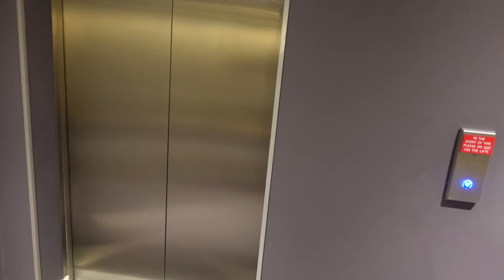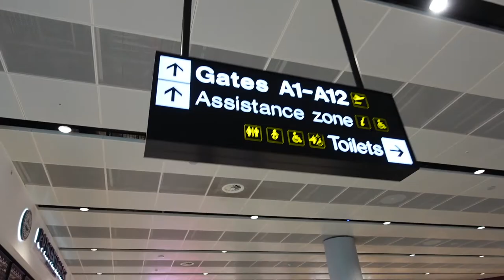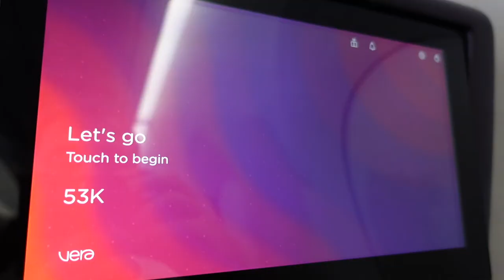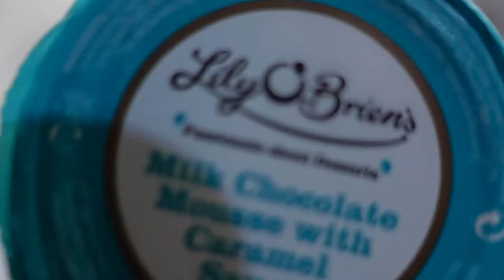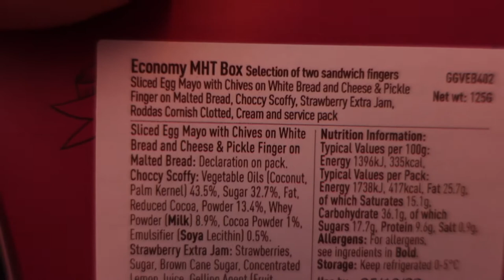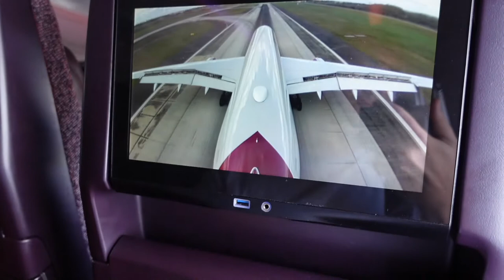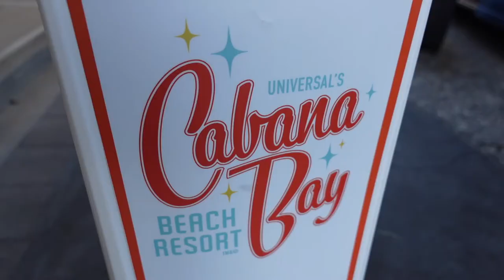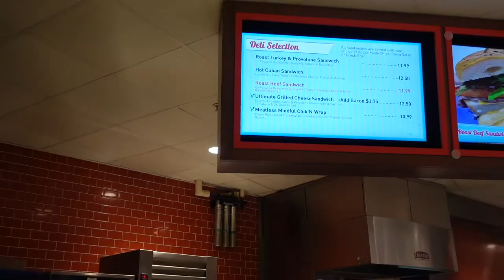Florida TRAVEL Day ✈️ Virgin Atlantic & Cabana Bay Beach Resort | October 2022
Well...!! It's officially another Orlando Florida Travel Day!! Today I am flying with Virgin Atlantic, from Manchester to Orlando International (MCO), in the Classic Economy Section. I will be staying again in the amazing Universal's Cabana Bay Beach Resort. This is going to be an Orlando Vlog Series, with a lot to pack in! Really looking forward to this trip in October, with the main reason for my trip being my very first time experiencing Halloween Horror Nights at Universal Orlando Resort!

Orlando Travel Day VLOGs Leaving From Manchester Airport;

Cabana Bay Videos;

3. How to Walk to Universal Studios & Islands of Adventure Theme Parks from Universal Orlando Resort
4. Guest Entrance to Volcano Bay Resort & How to find it Universal's Cabana Bay Beach Resort Orlando

4. TikTok - MacBlog

1. Sony Vlog camera ZV-1 | Digital Camera
2. Oakley Unisex Urban Ruck Pack Rucksack
3. Hard Travel Case for Sony Vlog Camera ZV-1
4. Sony GP-VPT2BT Handgrip
5. Go Pro Max Camera
6. Apple iPhone 12
7. WD Storage Unit